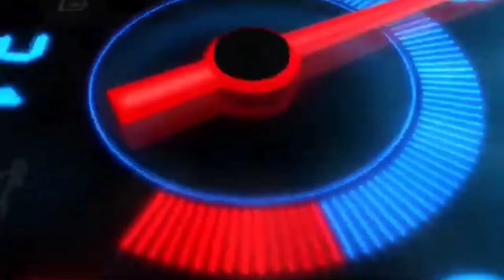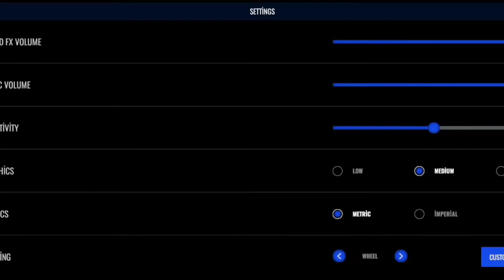Truck Simulator PRO europe | VOLVO | Gameplay #1